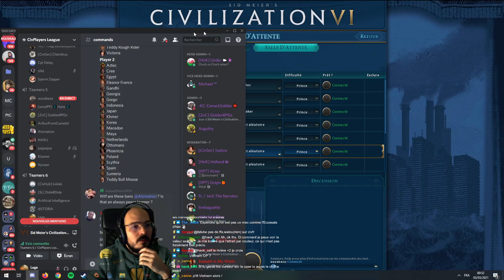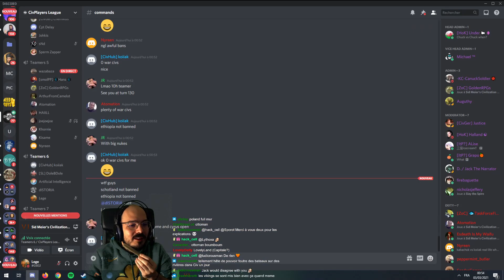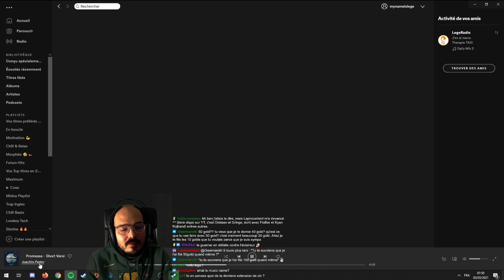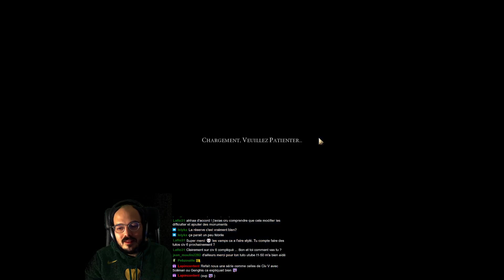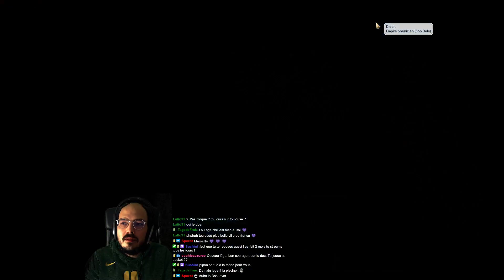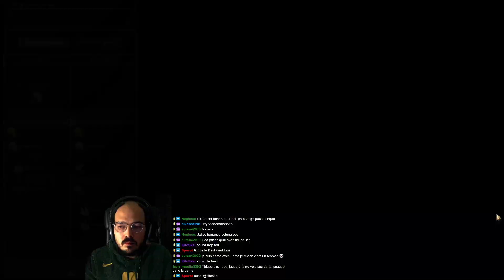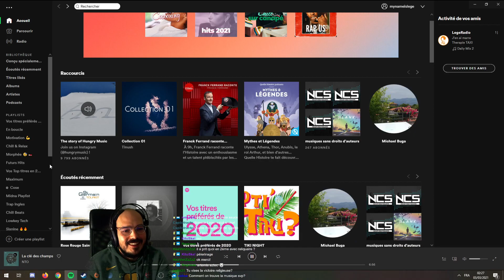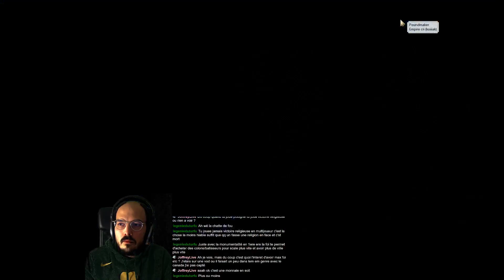Teamer 6v6 CPL Pologne (02/03/21)